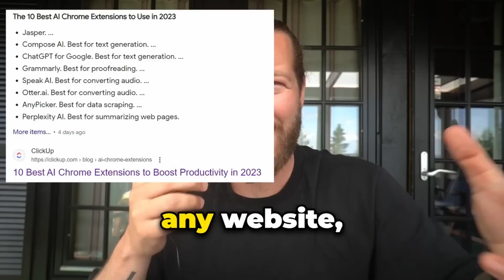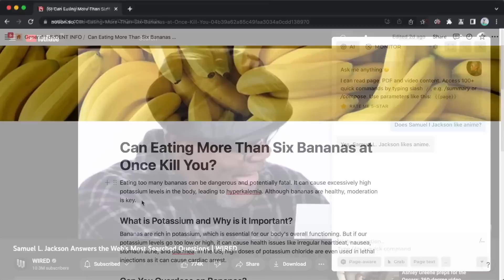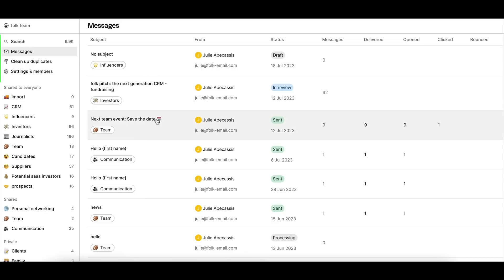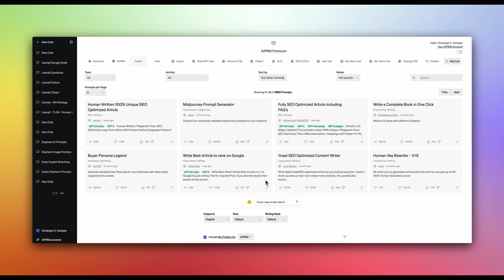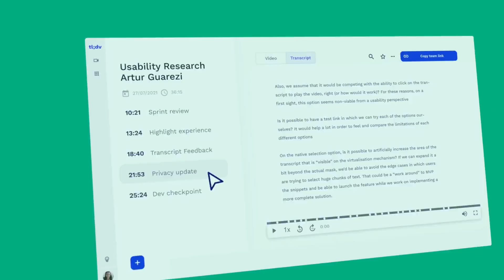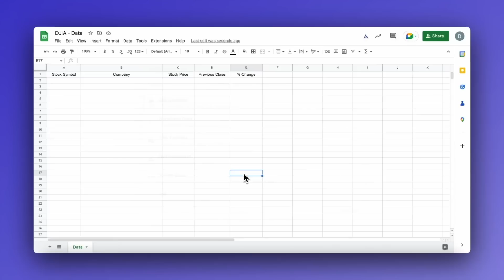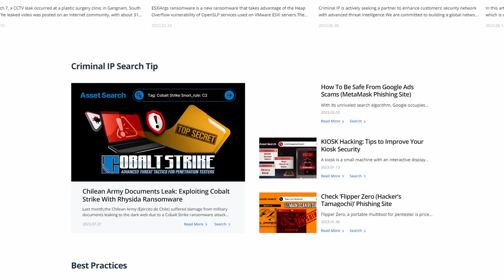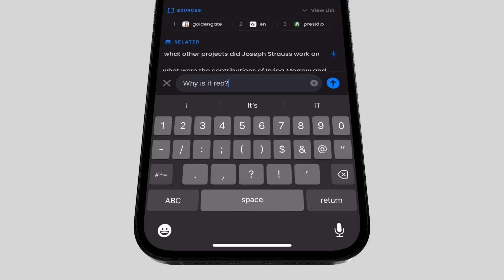TOP 13 ChatGPT Chrome Extensions to DOUBLE Your Productivity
Automate Your Busywork With Finally... an Intelligent CRM!

00:00 - INTRO
00:38 - #1 HarpaAI
02:20 - #2 - ChatGPT for Sheets
03:49 - #3 - FolkX
05:07 - #4 AIPRM
06:32 - #5 NaturalReader
07:49 - #6 Talk to ChatGPT
08:56 - #7 TL;DV
10:09 - #8 - Clockwise
11:20 - #9 ArcWise
12:23 - #10 - Scribe
13:28 - #11 - CriminalIP
14:39 - #12 - Trancy
15:33 - #13 - PerplexityAI

LINKS:
FolkX (Featured Post)

Unleash the power of AI with our rundown of the Top 13 ChatGPT Chrome Extensions to boost your productivity. From content creation to language translation, these tools can transform your work-life efficiency. Get detailed insights, installation guides, and demonstrations for each extension in our video. Enhance your browsing experience with AI-powered features designed for students, professionals, and content creators alike.

Explore how ChatGPT extensions can become your personal digital assistant.